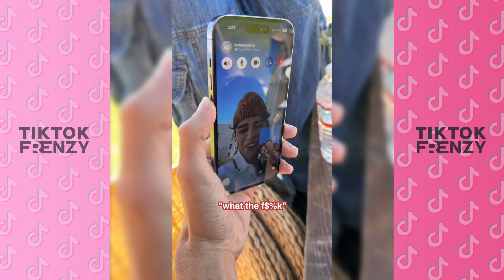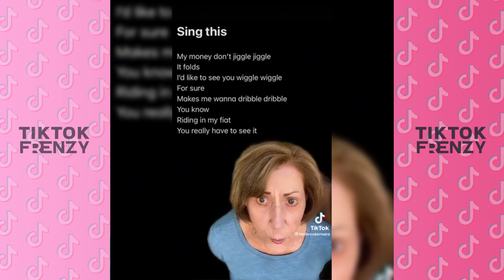Lexi Rivera Most Viewed TikTok Videos 2023 | Best @lexibrookerivera TikTok Compilations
All of the Most Liked TikTok Compilation of Lexi Brooke Rivera